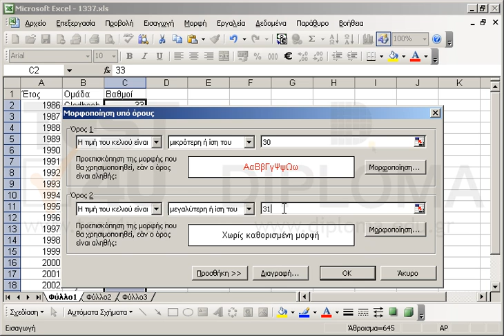Εφαρμόστε μορφοποίηση υπό όρους στην περιοχή κελιών C2:C21 Οι ομάδες οι οποίες έλαβαν έως και...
Εφαρμόστε μορφοποίηση υπό όρους στην περιοχή κελιών C2:C21
Οι ομάδες οι οποίες έλαβαν έως και 30 βαθμούς να μορφοποιηθούν με γραμματοσειρά κόκκινου χρώματος. Όσες έλαβαν 31 και πάνω, να μορφοποιηθούν με γραμματοσειρά μπλε χρώματος.

77-420 Microsoft Office Specialist Excel Core 2013 - Ελληνική έκδοση

77-427 Microsoft Office Specialist Excel Expert 2013 Mέρος 1 - Ελληνική έκδοση